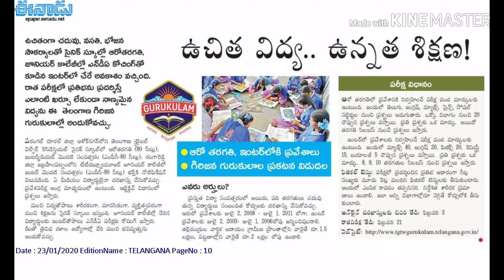గిరిజన గురుకులలో ఆరో తరగతి, ఇంటర్ లోకి ప్రవేశాలు